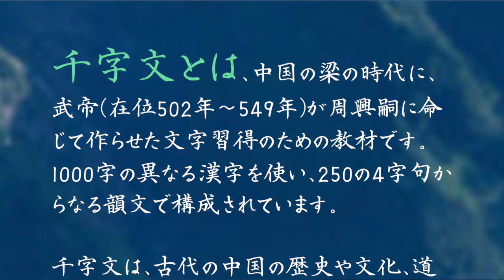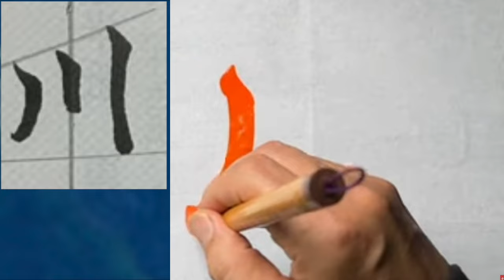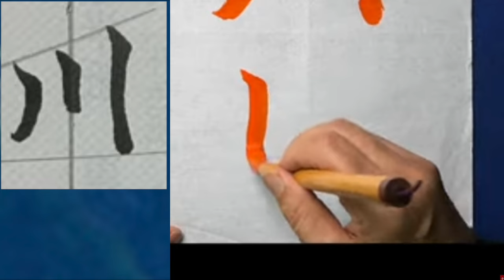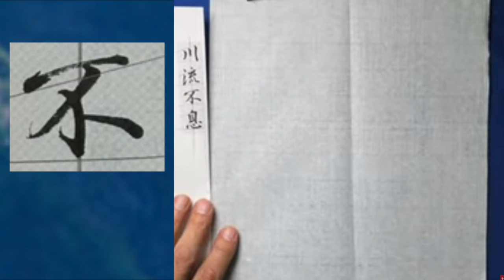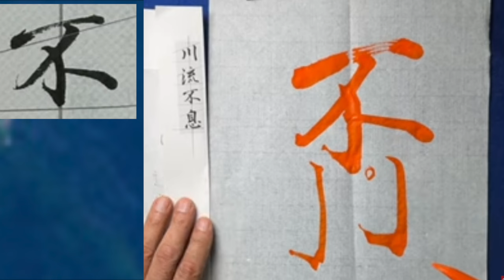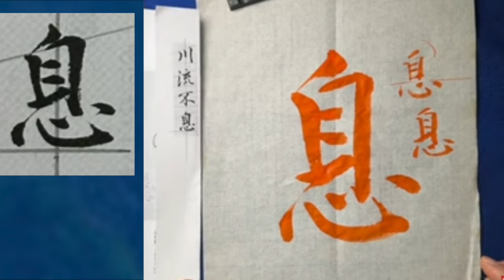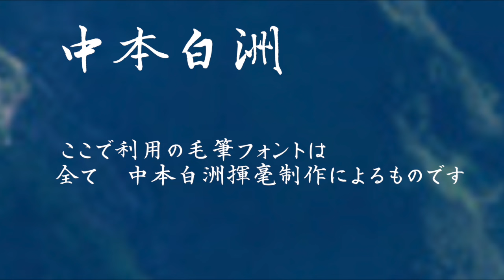書道団体を越え皆様に、解説動画惜しみなく講話 中本白洲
テロップ筆文字は全て白洲制作の「毛筆フォント」利用・
都内駅近く手軽な会費の＃書道教室＃ペン字教室　下記参照
書道家中本白洲 のプロフィールだよ
┃ 書道家
┃ （株）日本書技研究所代表
┃　 中本白洲のペントレ開発
┃ 　白洲フォントの開発 多数
┃　 毛筆 解説動画の発信
┃　 ペン字教室動画の発信
┃ 　書道学習会にて書道文化の普及活動
┃ 　　　　　白金台教室（月）　各教室５：３０から２０：３０
┃ 　　　　　高輪教室　（火）　同上
┃ 　　　　　新橋教室　（木）　同上
┃ 　　　　　田町教室　（土）　同上
┃ 　　詳細は下記にご案内

日本の素晴らしいい書道文化普及のため、手頃な会費で書道家中本白洲 が
書道教室を実施　お気軽に 無料体験学習 参加してみませんか！
初心者の多い、楽しい書道学習教室 です。

【　書道学習の会費　】
　　会費/月　4,000円（3回／月　ご都合に合わせてどの曜日にも参加自由可）
【　書道教室の場所　】
月：場所：白金台いきいきプラザ　　 3回／月　５：３０〜８：３０
火：場所：高輪コミュニテイーぷらざ  3回／月　５：３０〜８：３０
木：場所：新橋生涯学習センター　　 3回／月　５：３０〜８：３０
土：場所：田町リーブラ　　　　　　 3回／月　５：３０〜８：３０

【特長】
　全員に直筆参考手本提供
　　教室から　書道塾実施4名送り出す
中本白洲
　153-0064
中本白洲の ペントレ は貴方の練習したい文字のお手本が出来ます
白洲フォントのご案内
● ペン字学習のおすすめ動画

白洲フォントは下記で購入できます